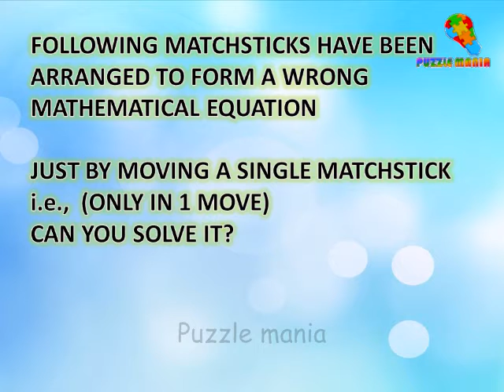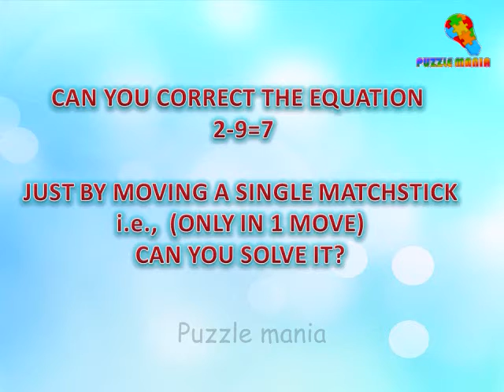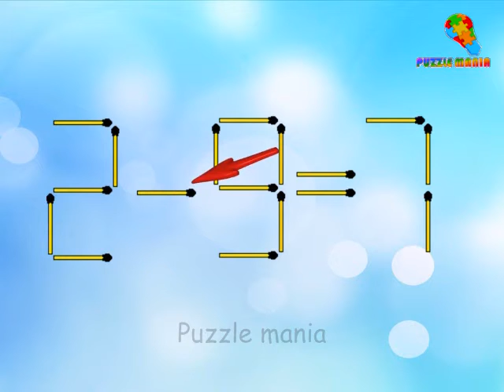3 Puzzles | Can you solve these 3 simple puzzles? | 99 % People fail to solve these | #21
3 Puzzles | Can you solve these 3 simple puzzles? |  99 % People fail to solve these | #21